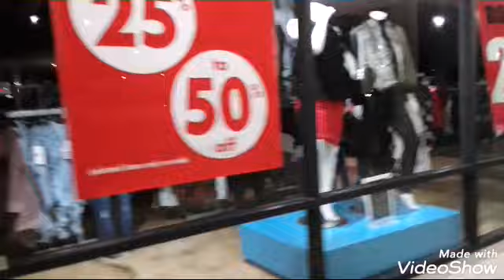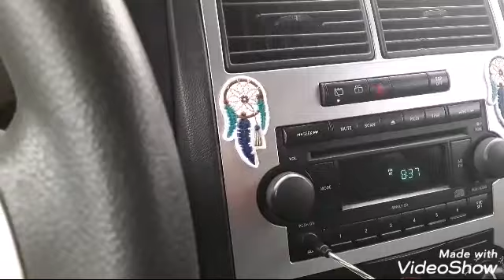Blog más #7 fuimos aser unas conpras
Hola atodos gracias por pasar saludos